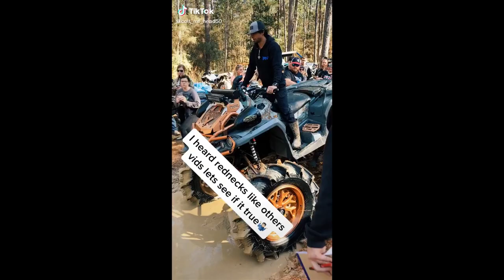Best Tik Tok Viral Compilation - Number 2 - January 2020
Best Tik Tok Viral Compilation January 2020 # 2

Funny
Silly
Pets